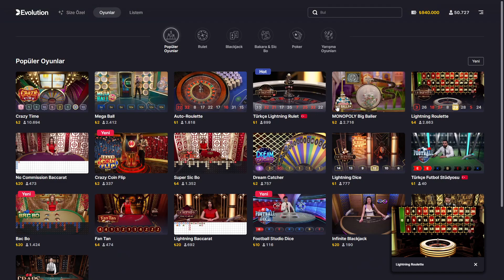2 MİLYON TL LİGHTNİNG RULET DÜNYA REKORU!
-Rulet hakkında nasıl oynanması gerektiğini
-Nasıl para kazanılır rulet taktikleriyle karşınızda olacağız.

🔷Oynamanızı kesinlikle tavsiye ve teşvik etmiyorum.
🔷Para kazanmanın bir yolu olarak kumar oynamayın.
🔷Para limitinizi önceden belirleyin.
🔷Kaybettiğiniz zaman kazanmak için hırs yapıp tekrar oynamaya devam etmeyin.
🔷Hırslarınızın sizi kayıplarınızın peşinden sürüklemesine asla izin vermeyin.
🔷Kaybettiğinizde sizin için maddi ve manevi zararları olmayacak tutarlarda kumar oynayın.

-Auto Rulet
-Crazy Time
-Slot Videoları
-Lightning Rulet
-Lightning Rulet Rekor
-Lightning Rulet Taktikleri
-Rulet Taktikleri
-Rulet Kazanma Taktikleri